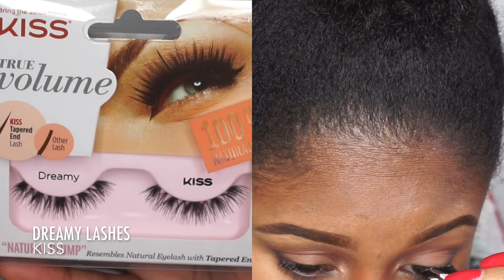Neutral Valentine's Day Makeup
♡♡♡Read Me♡♡♡

Hey Peeps!
Valentines Day is around the corner! So if you're looking for an easy makeup look that's light and natural you've come to the right place!

I forgot to list a couple products:
Lip| Nyx Lip Lingerie : Push-Up
Blush| Beach Please: Be A Bombshell Cosmetics